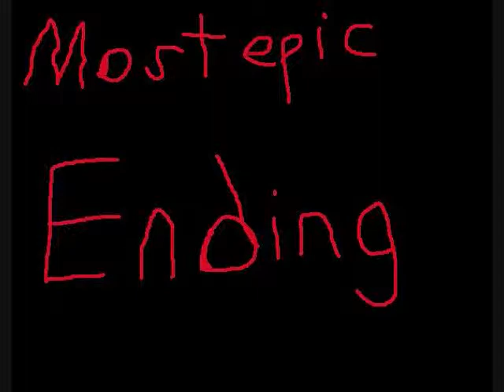Most Epic Boss Fight in Monster Hunter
My most epic monster hunter tri battle ever that I had online! Also believe it or not this fight wasn't an event quest which made it really awkward!